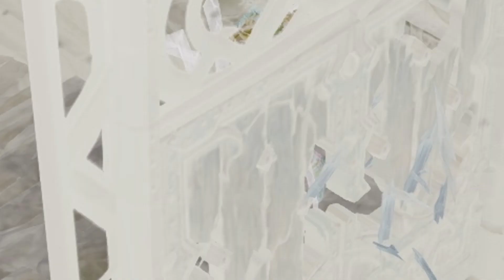Zapowiedź aktualizacji 2.3.0: zestawy przedmiotów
Aktualizacja 2.3.0 wprowadza do gry sporo nowych i odświeżonych przedmiotów! Zapraszamy do obejrzenia filmu, na którym prezentujemy nowe i poprawione zestawy klasowe Krzyżowca, Mnicha, Szamana i Czarownicy, które trafią do gry w tej pełnej nowości aktualizacji, która już niedługo zostanie wprowadzona do gry w wersji na komputery PC i Mac oraz Xbox One i PlayStation 4!